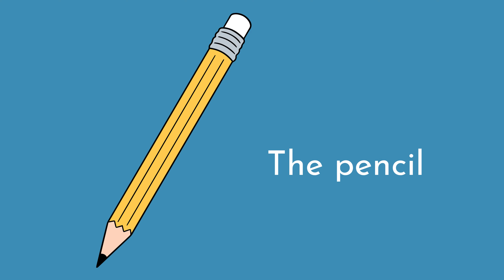English by stories - The Classroom [Reading level AA]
Monkey English:
With this story, you can see and different kinds of activities. Kids can see many new things and there are lots of words provided by repetition that help readers learn better